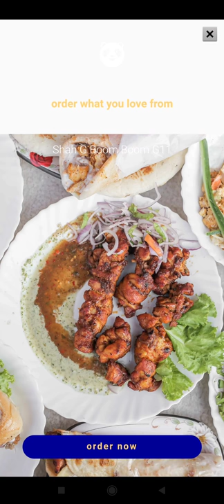block jigsaw puzzle Daily task Clear board December